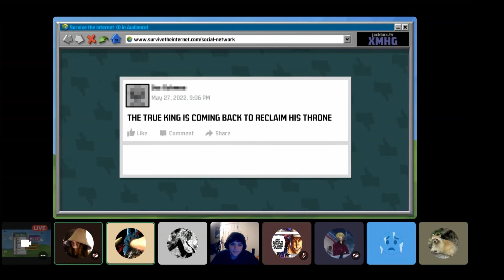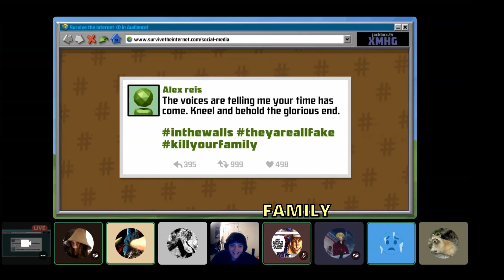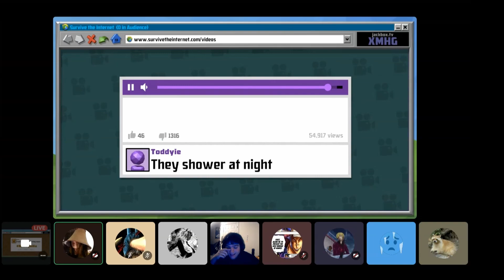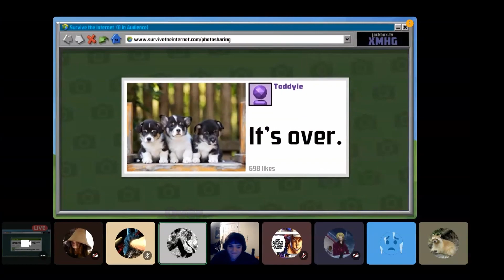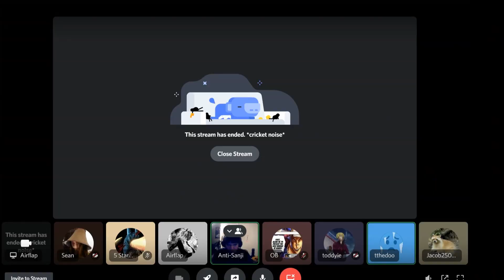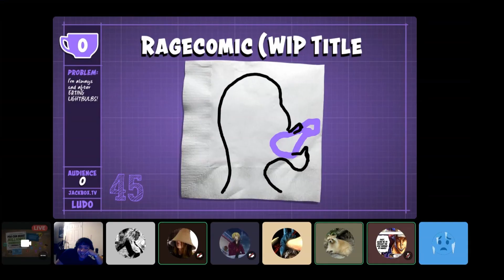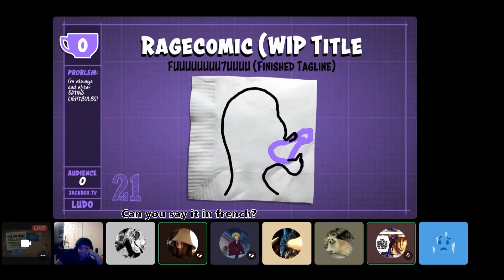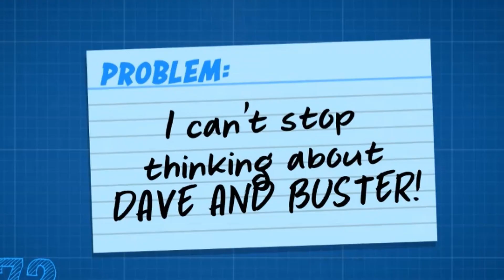Jackbox Monkey-Business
Follow Friends in the Video!